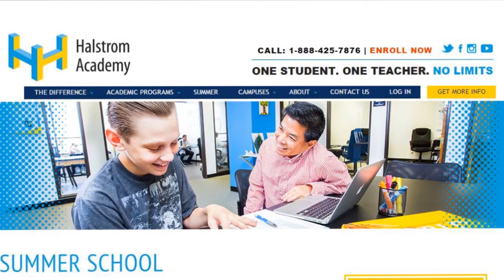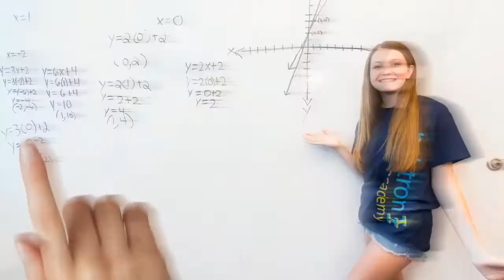Halstrom Summer School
A WASC accredited private school serving grades 6-12, offering 1:1 instruction, flexible scheduling, and more. One Student. One Teacher. No Limits.